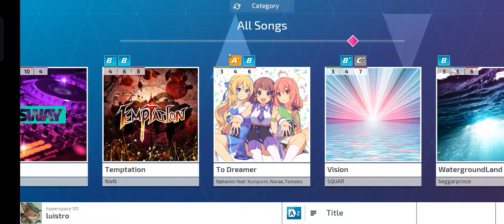to dreamer | p:H diver | full combo normal mode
also the game name is p:h diver it's on play store it's like OSU but mobile version it's really fun to play when ur electricity turned off this is the type of game that would be enjoyable when ur alone